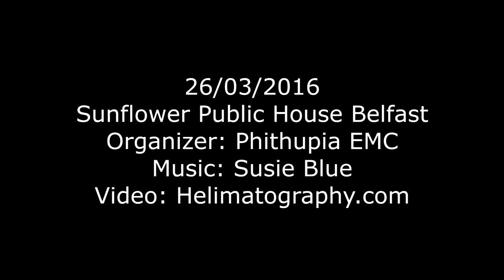Susie Blue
Sunflower Public House
Belfast 26/06/2016